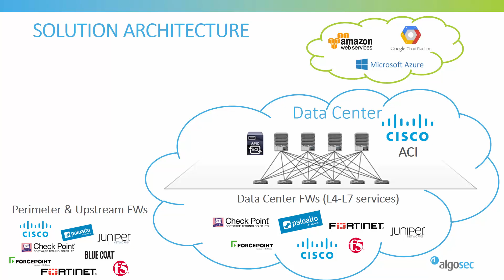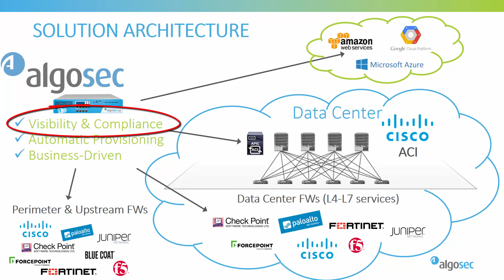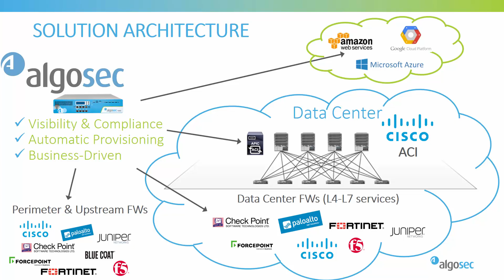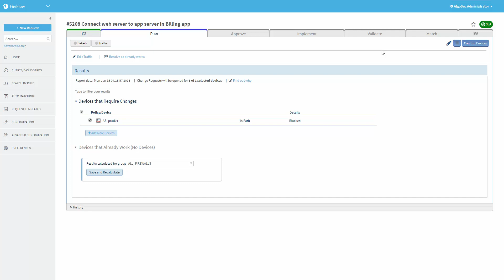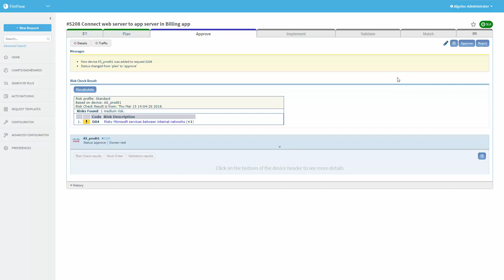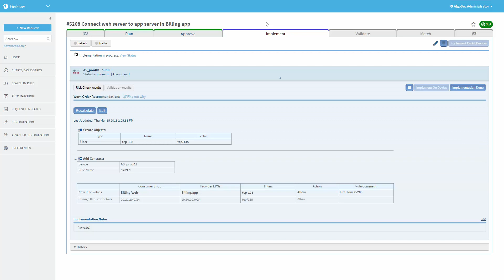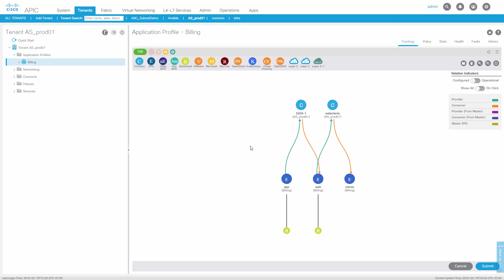Cisco ACI and AlgoSec Integration (ActiveChange Demo)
nhanced Security Policy Visibility and Change, Risk, and Compliance Management

Through the integration of AlgoSec and the Cisco® Application Centric Infrastructure (Cisco ACI™) architecture, customers can monitor security policy changes across their Cisco ACI system, obtain risk and compliance context for both managed and unmanaged security devices, and extend automation across their entire security
environment.